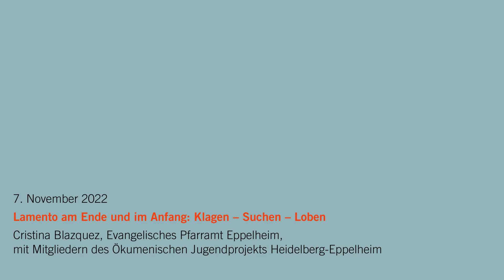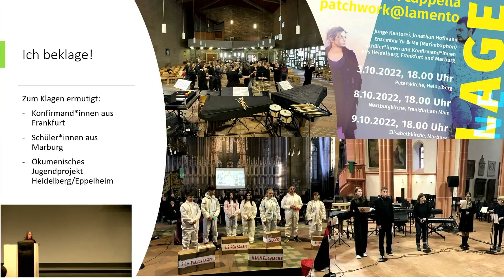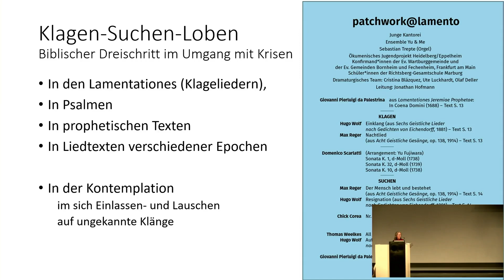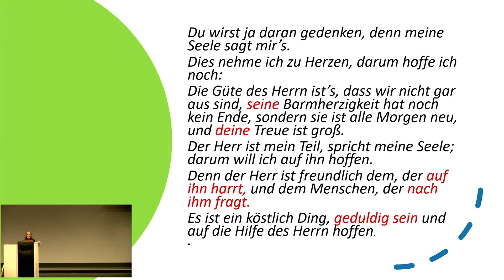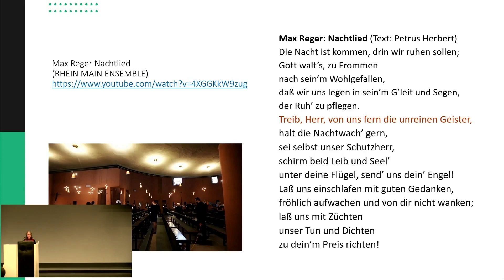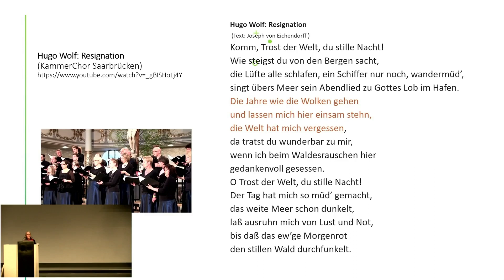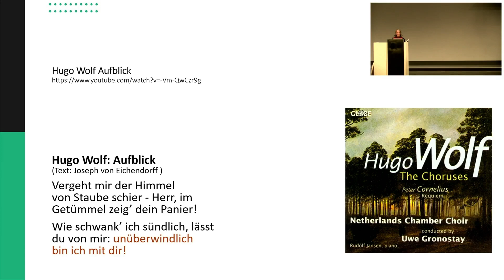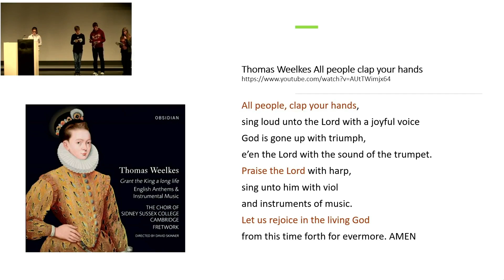Lamento am Ende und im Anfang: Klagen – Suchen – Loben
Ruperto Carola Ringvorlesung: VOM ENDE ALS ANFANG

Cristina Blazquez, Evangelisches Pfarramt Eppelheim

7. November 2022